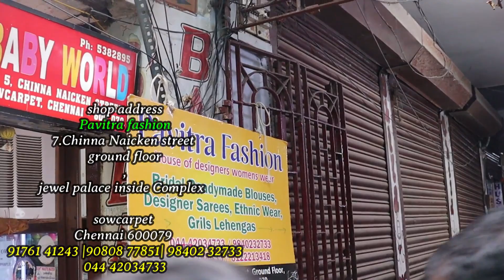Latest banarasi lehenga design stylish lehenga Designer sarees design collection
sowcarpet Banarasi silk  lehenga shops has latest  Designer bridal lehenga designs 2023 lehenga  for wedding,non bridal lehenga and bridal lehenga chandni chowk collections are here at affortable price. shop has a variety of lehenga like bridal half sarees for reception,pattu lehenga collection collections are here at reasonable prices.sowcarpet lehenga shopping in chennai has semi bridal lehenga,  latest collection of traditional lehengas and Huge collection of women's lehenga choli sets at low offer price.Shop for the best designer lehenga for women for the best price  are here at this shop.Special occasions wide range of lehengas for various functions and festivals collections are here at this  sowcarpet  lehenga shop at chennai.Collection of latest designer sarees and silk sarees, bridal saree, wedding saree are here at reasonable price.

Pavitra fashion designer lehenga and saree shop at chennai has designer sarees collection of party wear saree,sarees online collections and wedding saree collection are here at affortable price.wide range of designer celebrity saree, designer wedding sarees  as well as organsa sarees are here at affordable price.latest party wear or wedding designer sarees in various colours at best  price are here at this sowcarpet shop.best designer lehenga for women for the best price are here at reasonbale price

VIDEO CHAPTERS
00:00 Banarasilehenga designer sarees click me
02:02 Stonebanarasilehenga#1 Rs.1500
02:53 Silklehenga#1 Rs.1500
03:17 Softsilklehenga#1 Rs.1500
03:51 Softsilklehenga#2 Rs.1500
04:23 Silklehenga#2 Rs.1500
04:44 Banarasilehenga#1 Rs.1500
05:14 Banarasilehenga#2 Rs.1500
05:59 Banarasilehenga#3 Rs.1500
06:29 Banarasilehenga#4 Rs.1500
06:50 Banarasilehenga#5 Rs.1500
07:16 Banarasilehenga#6 Rs.1500
07:48 Banarasilehenga#7 Rs.1500
08:15 Banarasilehenga#8 Rs.1500
08:49 Netlehenga#1 Rs.1500
09:23 Designerbridallehenga#1 Rs.1500
09:52 Gliteringlehenga#1 Rs.1500
10:21 Zarilehenga#1 Rs.1500
10:45 Netlehenga#1 Rs.1500
11:13 Embrodierydesignersarees#1 Rs.1500
11:39 Stonedesignersarees#1 Rs.1500
12:03 Designersarees#2 Rs.1500
12:28 GeorgetteDesignersarees#1 Rs.1500
12:54 Zaridesignersarees#1 Rs.1500
13:26 Sequencedesignersarees#1 Rs.1500
13:49 Embrodierydesignersarees#1 Rs.1500
14:17 GeorgetteDesignersarees#2 Rs.1500
14:47 GeorgetteDesignersarees#3 Rs.1500
15:21 Gliteringdesignersarees#4 Rs.1500
15:51 Stonedesignersarees#1 Rs.1500
16:21 GeorgetteDesignersarees#4 Rs.1500
16:50 GeorgetteDesignersarees#5 Rs.1500

shop address
Pavitra fashion

7.Chinna Naicken street
ground floor
jewel palace inside Complex

sowcarpet
Chennai 600079